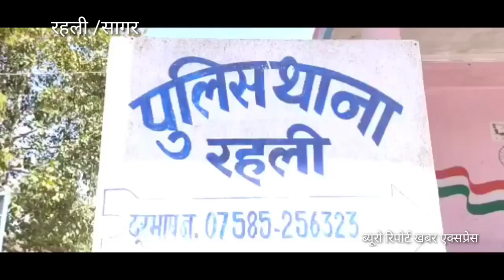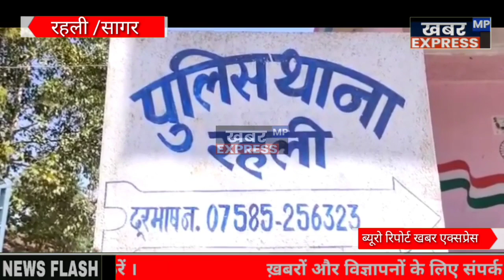रहली/ खेत जाते समय कर दी गई वृद्ध की हत्या क्षेत्र में फैली सनसनी